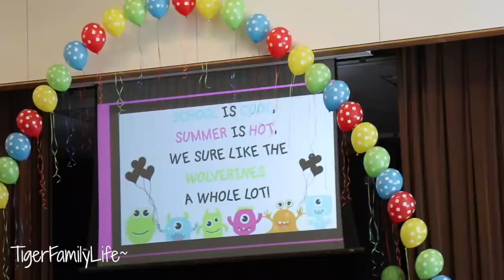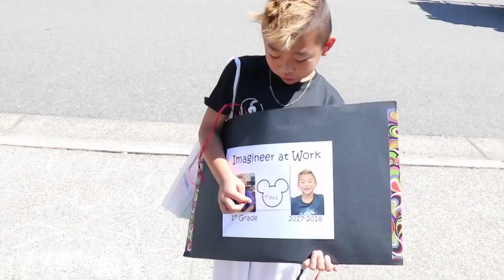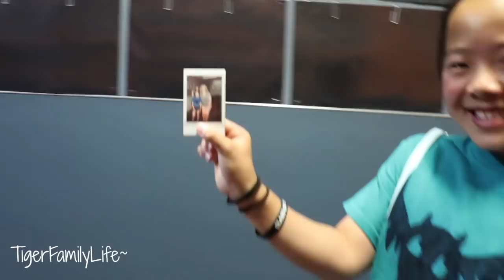Last Day of School 2018 | TigerFamilyLife~